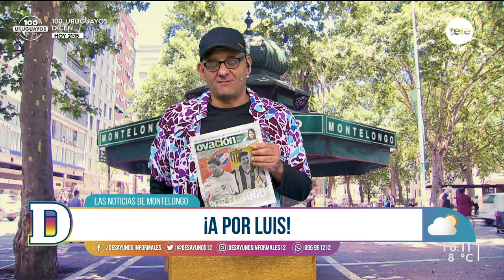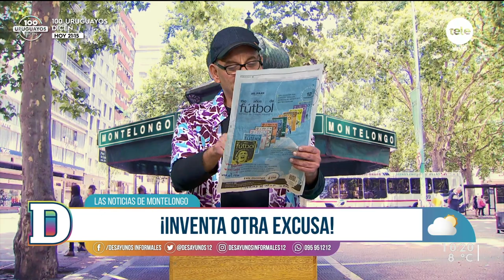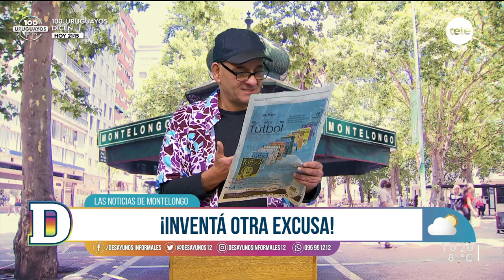Noticias de Montelongo - 19/07/2022